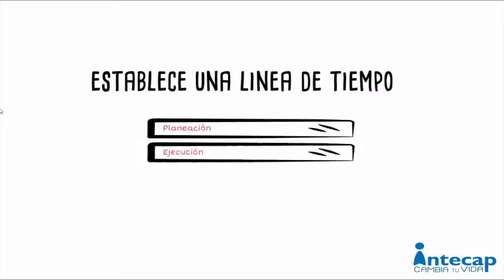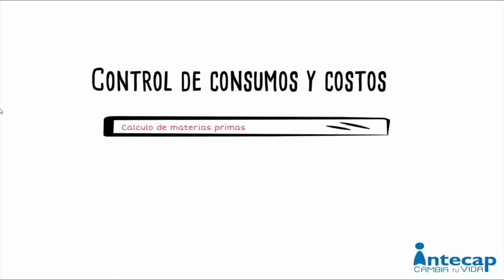Diseño de oferta de gastronomica ,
Aprendamos como realizar un diseño de oferta gastronómica,  costos, recetas, estandarizan.